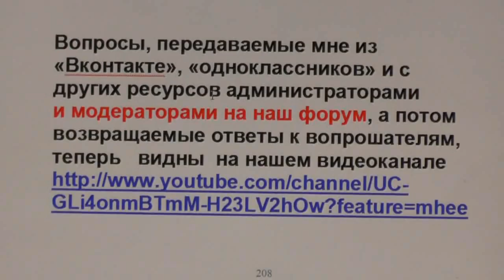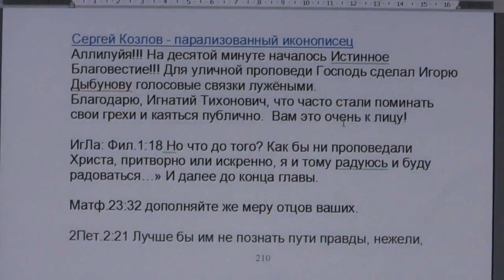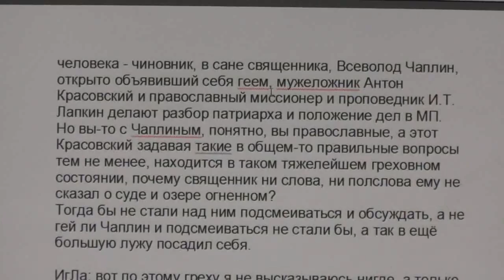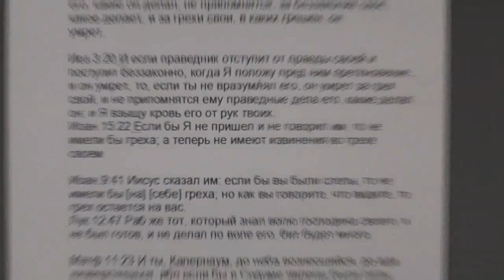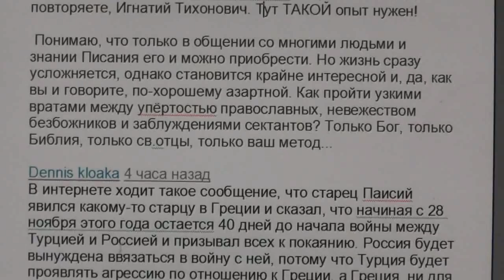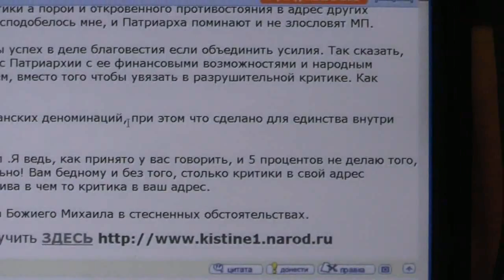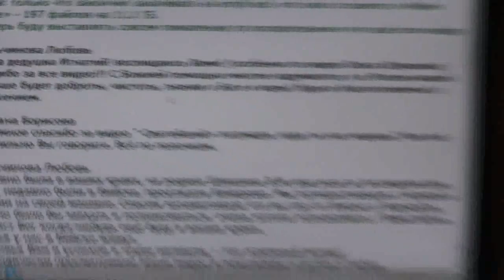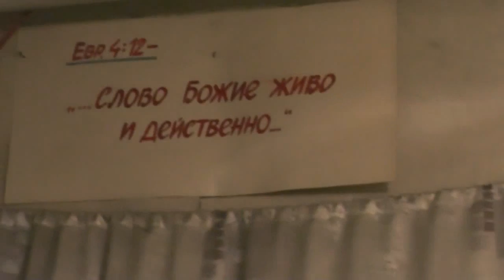№17. Вопросы, пожелания и события дня. Задавайте вопросы. 29.12. 2015